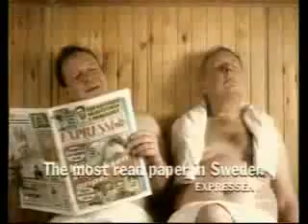Four Outrageously Funny Commercials maybe Super Bowl Ad 2010 Commercial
Four Outrageously Funny Commercials, just for fun!!! I dont own the vid.
Super Bowl Ad 2010 Commercial